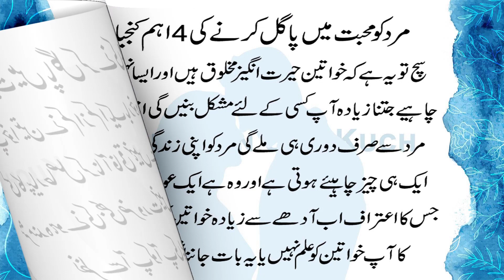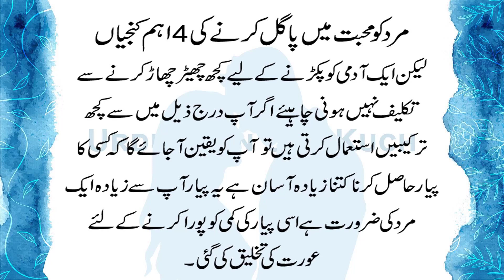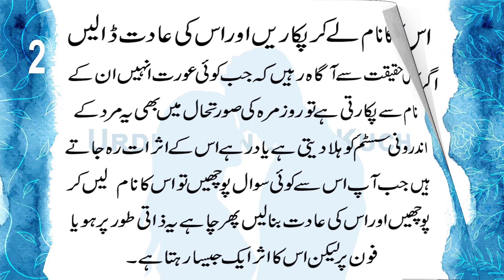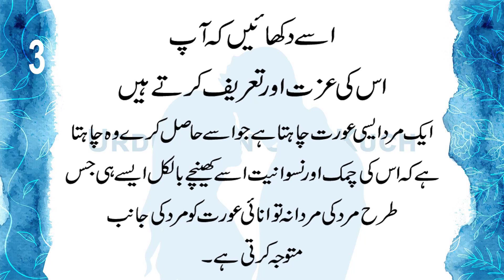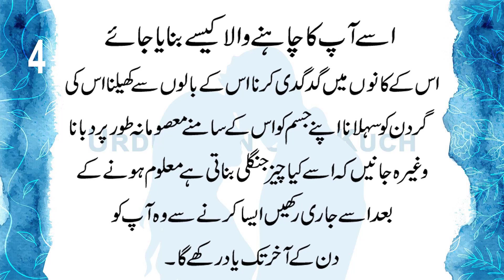4 Important Keys to Make Him Fall In Love in Urdu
Mard Ko Mohabbat Mein Pagal Karne Ki 4 Kunjiyan (Keys)